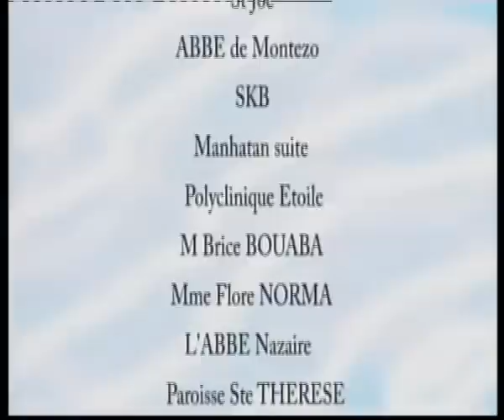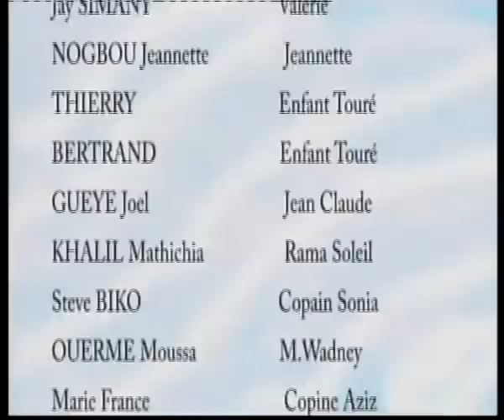NAFI 2 épisode 52, Série ivoirienne de Eugénie Ouattara, avec Koro Abou , Christelle Dagnogo